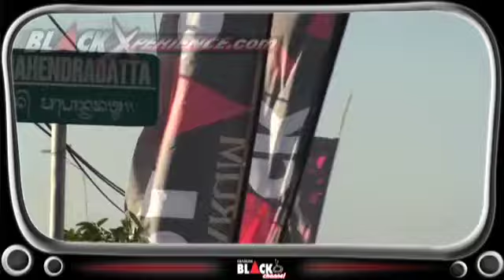Djarum Black Night Slalom Denpasar 2010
Djarum Black Night Slalom 2010